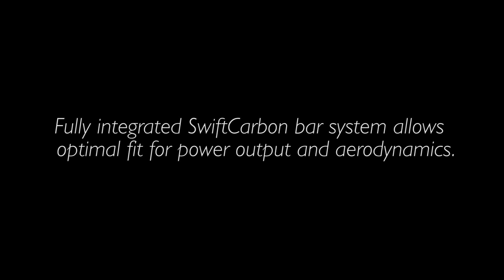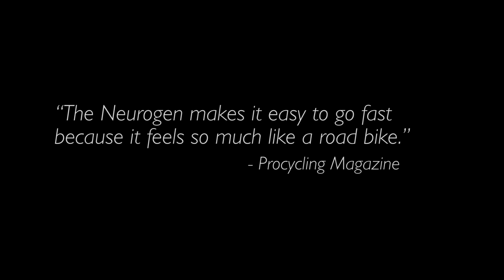SwiftCarbon Neurogen MK2 2020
Neurogen – slippery aerodynamics, buzz-busting compliance and SwiftCarbon’s signature ride quality and handling.

It’s the complete package - highly versatile, UCI legal and Triathlon ready, this is the perfect weapon for battling your rivals, and challenging yourself.

Don’t just take our word for it. Procycling Magazine says, “The Neurogen makes it easy to go fast because it feels so much like a road bike”